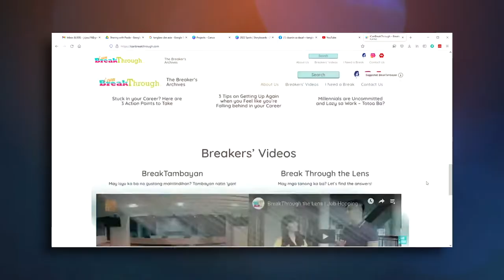CBN Asia | The Great I Am by Mari Kaimo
Would you like to live a fulfilling and blessed life?

Spread hope as you bring the truth and love of Christ to every heart and every home across our country and around the world. ☺️

Partner with CBN Asia today in our mission to inspire hope. ❤️

Give and receive exclusive online access to "The Great I Am" audio teaching by Mari Kaimo. 😊

Donate through BPI e-Donate, GCash, PayPal, Maya, BDO, BPI, Metrobank, UnionBank, or iRemit app. ☺️